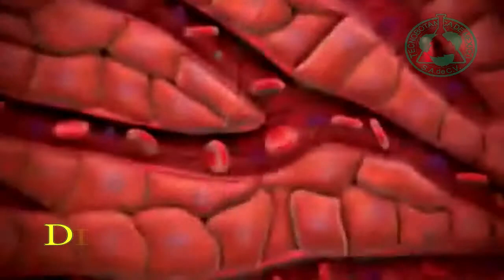DIABEDREN Capsulas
Las maravillosas propiedades de su fórmula: guarumbo y tronadora, bloquean la glucosa que produce el hí­gado, evitando su paso a la sangre. La jamaica y el árbol trompeta facilitan la limpieza del páncreas nivelando la insulina; indicada para prevenir las enfermedades degenerativas causadas por la diabetes.